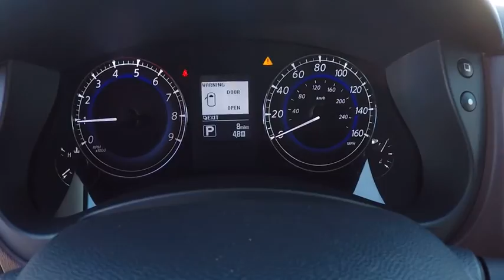2017 INFINITI QX50 Clarendon Hills IL C170512